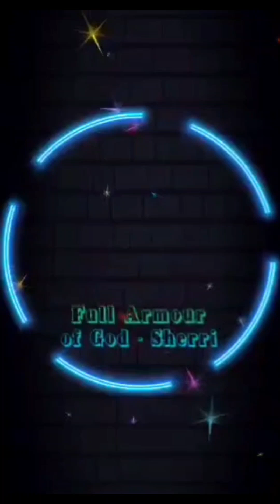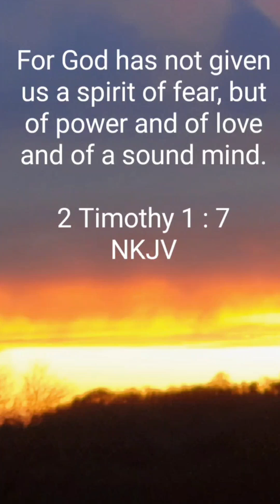ThisPlanetaryIntrusion🌌WilNoLongerB Illusion: Enemy🙈GreatnessWilAppear🌠AfterDarknessFor3Days&Nights🕊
Scriptures:  Isaiah 26 : 15 - 21;  Lamentations 1 : 16 - 20;  Joel 2 : 1 - 3; Joel 3 : 12 - 21;  Amos 8 : 9;  Luke 21 : 25 - 28;  Revelation 16 : 12 - 15;  2 Timothy 1 : 7